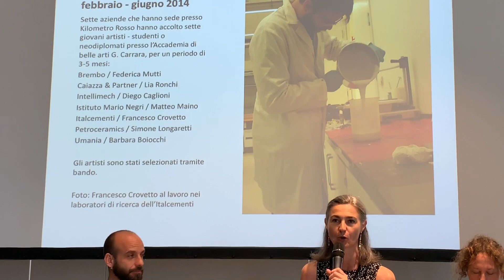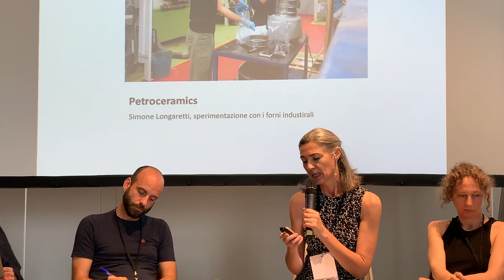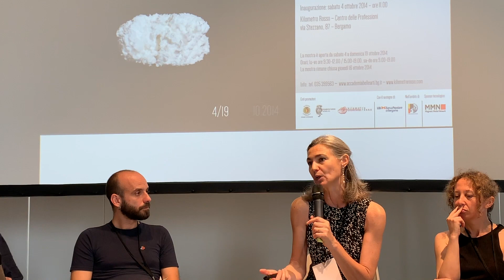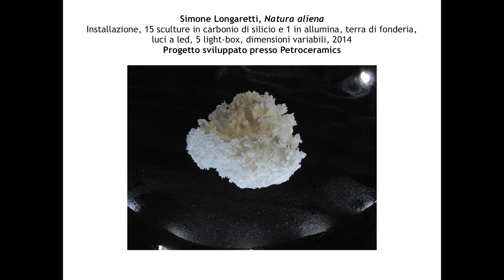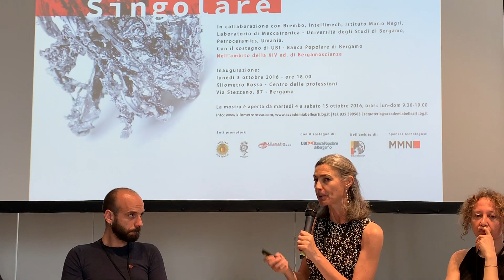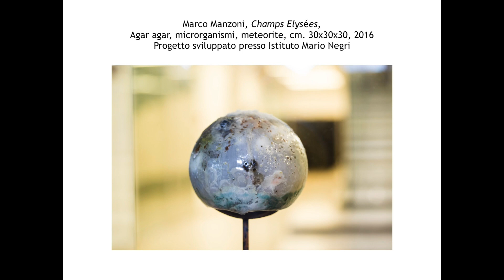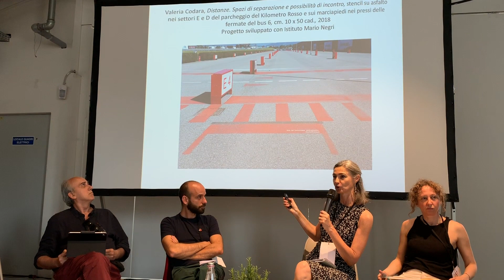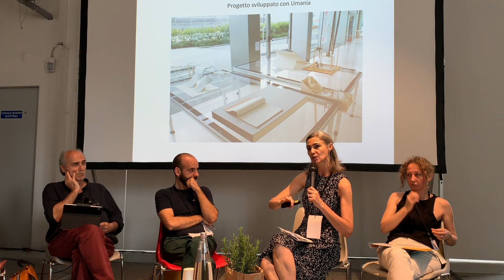art+b / L'arte come strategia di sviluppo sociale ed economico_parte 1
Lo stretto dialogo tra conoscenze umanistiche e scientifiche ha caratterizzato uno dei momenti più fecondi della Storia, il Rinascimento. Da qualche tempo è in atto un cambio di paradigma che recupera il tema cruciale della contaminazione tra competenze eterogenee per produrre innovazione. In questo panorama l’arte smette di essere esclusivamente intrattenimento, ma, attraverso i processi che dispiega, torna ad essere strumento strategico di sviluppo sociale ed economico delle città, dei centri di ricerca e delle imprese.

In questa prima parte, l'intervento di Alessandra Pioselli, Direttrice dell'Accademia di Belle Arti G. Carrara di Bergamo e curatrice del progetto Kilometro Rosso Artist-In_residence ci parla del progetto che vede la collaborazione tra l'Accademia e il distretto d'innovazione Kilometro Rosso.

Panel a cura di Sineglossa, modera Federico Bomba - Direttore Sineglossa